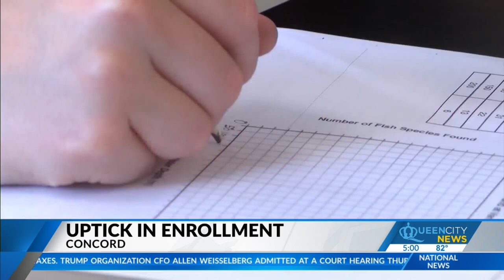Cabarrus County Schools to welcome 1,600 additional students this year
Though a national study by Return 2 Learn revealed more than 1.2 million students have left the public school system since the beginning of the pandemic, Cabarrus County Schools says their enrollment will increase by about 1,600 students this upcoming school year.